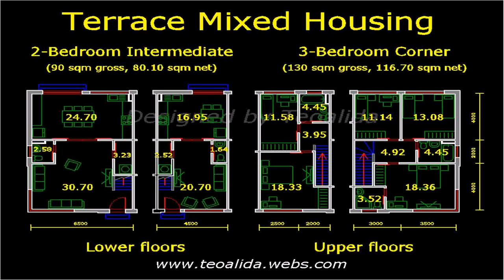3 Bedroom House Plan Dwg (see description)